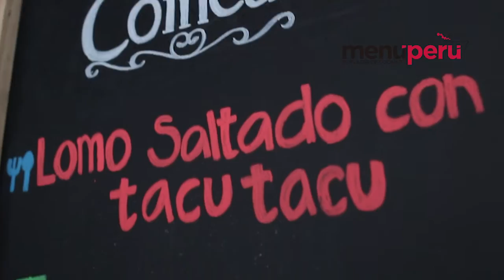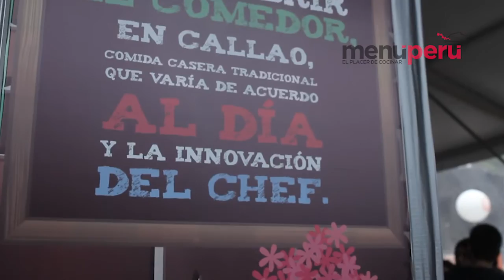El Comedor: el sabor casero en Mistura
Conoce la propuesta de la cocina con sabor que Jairo Félix ha llevado  a Mistura 2016.